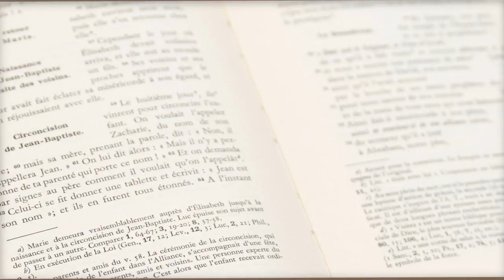Parole et évangile du jour | " Joseph fit ce que l’ange du Seigneur lui avait prescrit " | 19/03/21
🔸 « Annonçons la parole », suite à l’exhortation de notre futur saint César de Bus, nous vous proposons tous les jours de méditer un texte que l’Église propose pendant la messe. Aujourd’hui avec le P. Jérôme ,  aumonier de la communauté francophone à Copenhague  , méditons le texte suivant:

    Jacob engendra Joseph, l’époux de Marie,
de laquelle fut engendré Jésus,
que l’on appelle Christ.

    Or, voici comment fut engendré Jésus Christ :
Marie, sa mère, avait été accordée en mariage à Joseph ;
avant qu’ils aient habité ensemble,
elle fut enceinte
par l’action de l’Esprit Saint.
    Joseph, son époux, qui était un homme juste,
et ne voulait pas la dénoncer publiquement,
décida de la renvoyer en secret.
    Comme il avait formé ce projet,
voici que l’ange du Seigneur
lui apparut en songe et lui dit :
« Joseph, fils de David,
ne crains pas de prendre chez toi Marie, ton épouse,
puisque l’enfant qui est engendré en elle
vient de l’Esprit Saint ;
    elle enfantera un fils,
et tu lui donneras le nom de Jésus
(c’est-à-dire : Le-Seigneur-sauve),
car c’est lui qui sauvera son peuple de ses péchés. »

    Quand Joseph se réveilla,
il fit ce que l’ange du Seigneur lui avait prescrit.